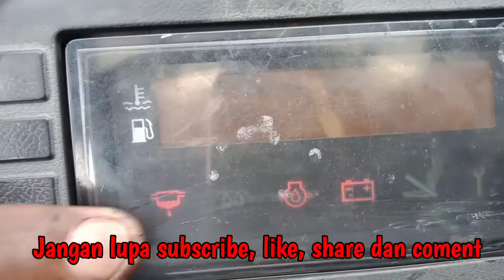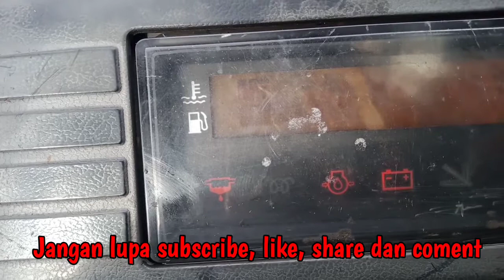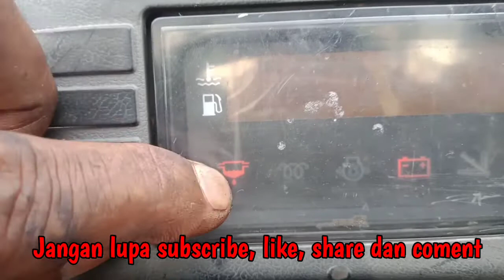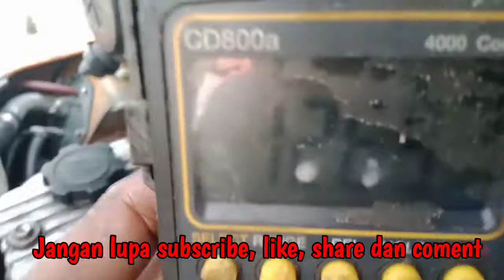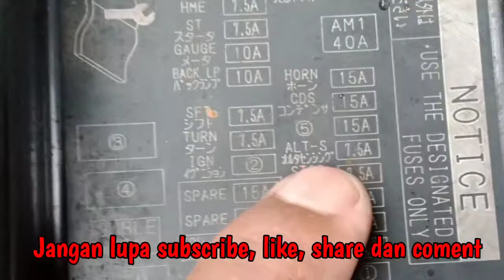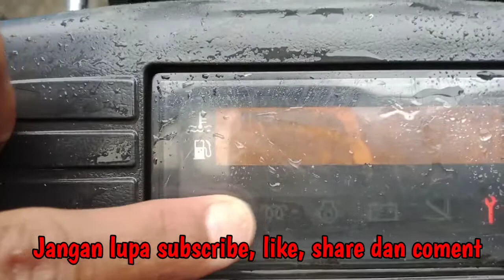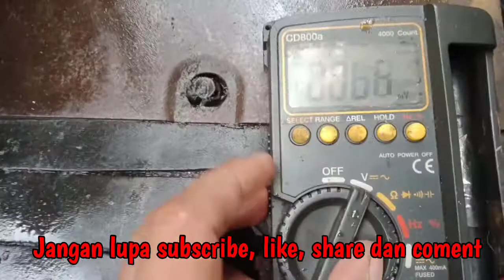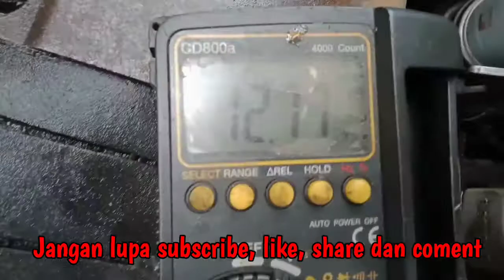Lampu indikator baterai menyala saat engine di running, namun pengisian normal, ini dia masalahnya